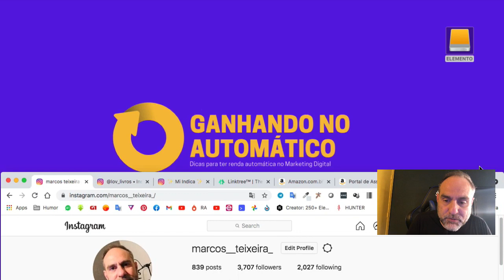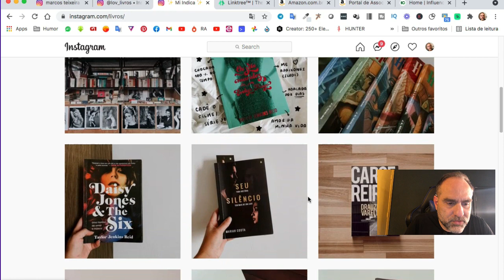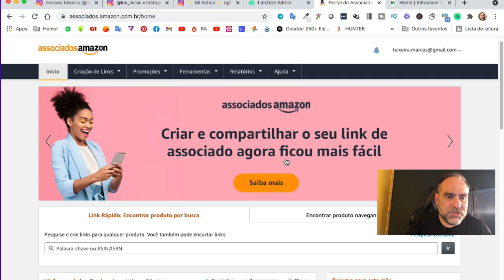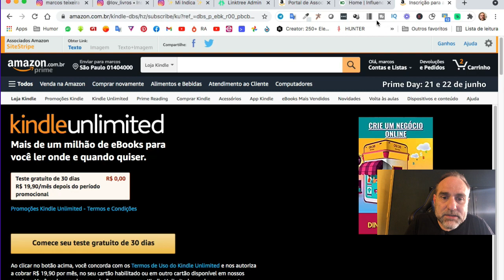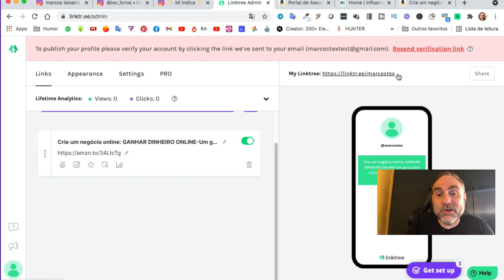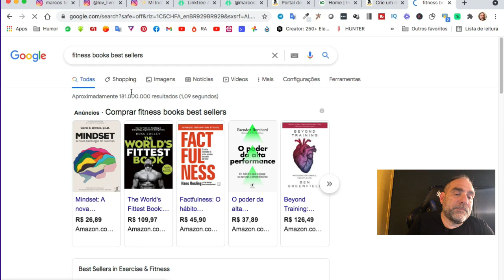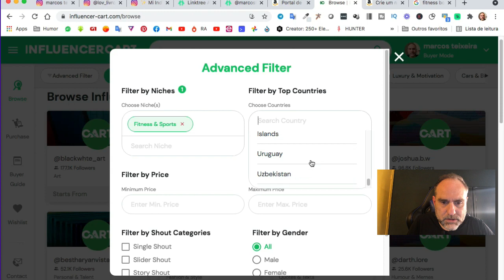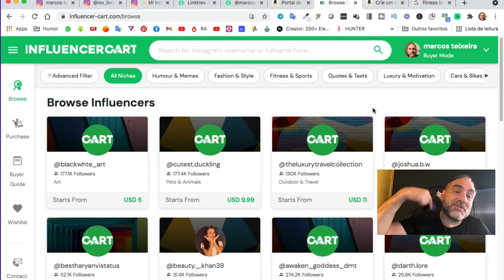Ganhe mais de $480 nos stories com poucos inscritos. Renda extra em dolar no instagram. Método novo.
Você acredita que neste vídeo mostro um método novo para que você ganhe dinheiro mesmo sem ter inscritos no Instagram. Mais de $480 só nos stories. E pode ser inclusive que você ganhe dormindo.

✅ Ebook com um treinamento completo do Alex Vargas, para começar o seu negócio digital hoje mesmo e mudar a sua vida

⚡️Veja outros 2 vídeos que podem ser úteis pra você:

 ⚡️ Ganhe U$50 para colorir fotos com apenas 1 clique. Inteligência artificial faz tudo. Paga em dólar.

⚡️Descrição

Este método novo tira da sua cabeça a preocupação de ter muitos inscritos para que ganhe dinheiro no Instagram. E pode ser que você ganhe dormindo. Acredita? Mais de $480 com Stores. Um jeito de experimentar o empreendedorismo digital, sem riscos, de um modo prático e eficiente que gera uma boa renda extra online em dólar.

Este vídeo traz uma das melhores formas de ganhar dinheiro na internet, sem precisar ter experiência, sem sair de casa, usando apenas o seu celular ou computador para ganhar mais de $480 nos Stories do Instagram, mesmo tendo poucos inscritos, podendo até existe a possibilidade de você ganhar dormindo. Fazer dinheiro online de um jeito que nunca imaginou.

Mas se você quer ganhar dinheiro de verdade na internet e dizer que vive de sua renda online. E o melhor, escala seus resultados de forma surpreendente, aconselho você a estudar. Ensino isso no Ganhando no Automático.

⚡️IMPORTANTE